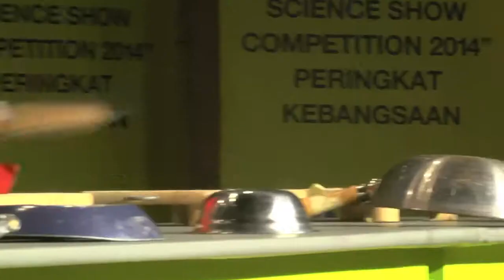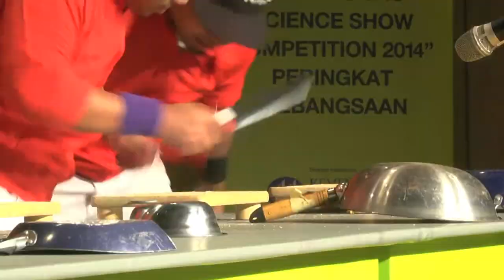Petrosains Science Show Competition 2014 - No Noise Percussion